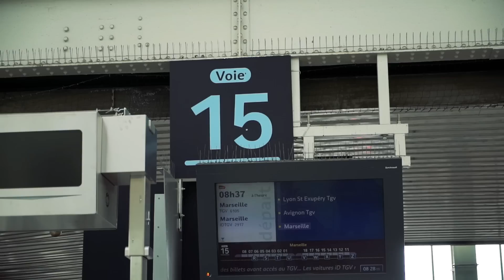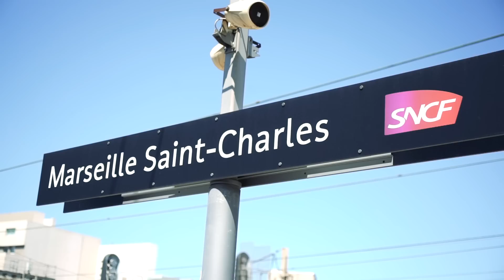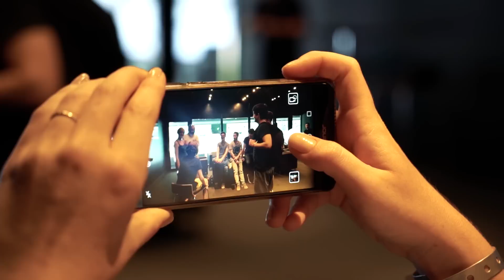LA STREAM TEAM SE MOBILISE POUR MAKE A WISH !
La Stream Team se mobilise pour une association qui vient en aide aux enfants malades afin de réaliser leurs voeux et voila les vidéos qu'on a tourné pour notre emission spécial ( c'etait pas du tout prévu pour youtube )

Doigby Domingo Dfg Nono Gob Best of Stream Team sur League of legends make a wish